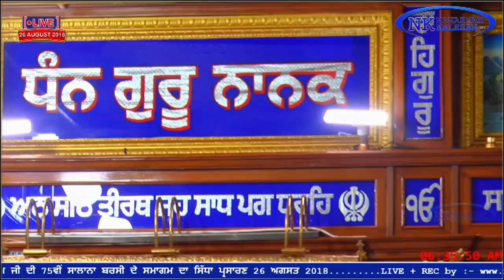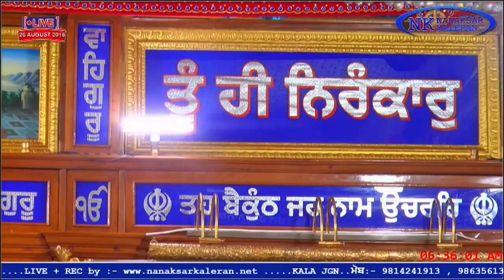HUKAMNAMA NAANKSAR on Barsi Baba Nand singh Ji 26 August 2018